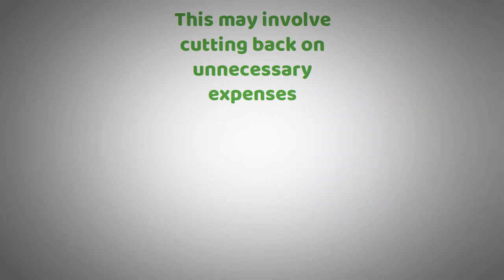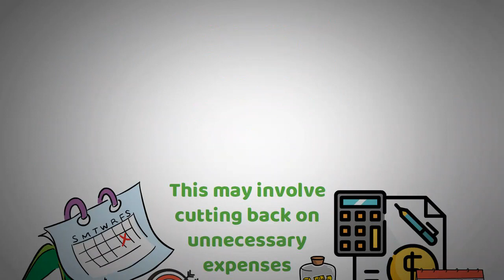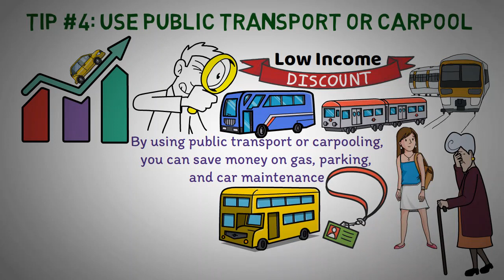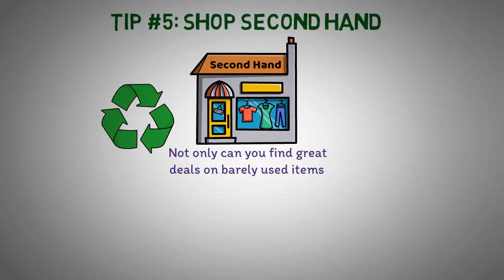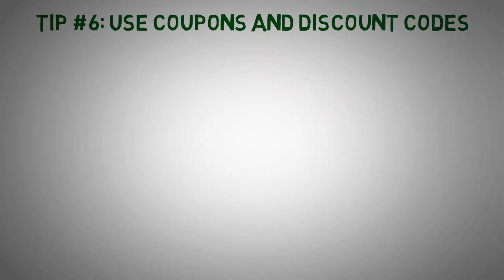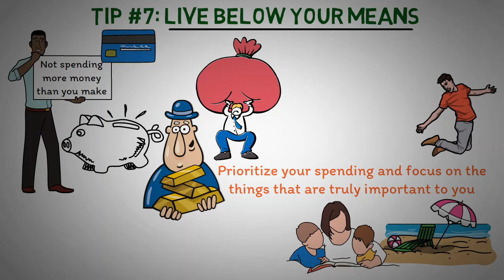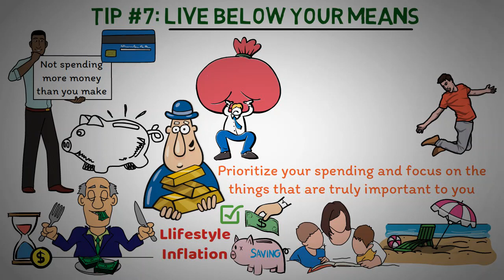TOP 7 Frugal Living Tips To Save Money Fast! (Do This Now)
In today's economy, it's more important than ever to be mindful of our spending and find ways to save money.

With inflation levels at a multi decade high, Americans are feeling the pressure of rising costs in housing, groceries, and other day-to-day expenses.

A recent survey found that nearly 70% of Americans are worried about not having enough money saved up for retirement, with what little they have going towards day-to-day expenses instead.

Lower income households tend to be disproportionately affected by inflation. While price increases may not be significant for some, they can be a significant burden for those who were already struggling financially.

In light of these financial challenges, it’s crucial that people try to find ways to cut costs and manage their spending.